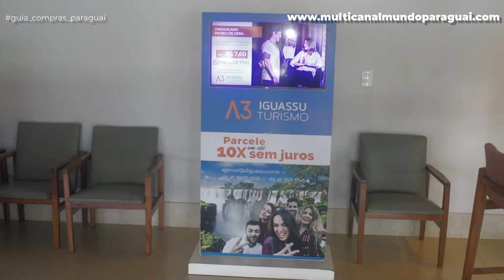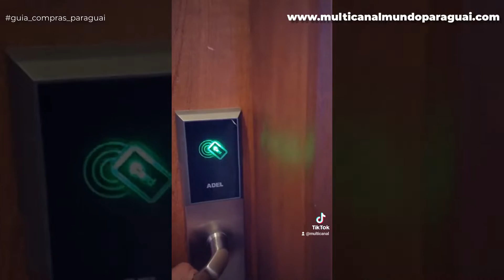Hotel GRAND CARIMÃ RESORT Foz do Iguaçu conheça esse resort na terra das Cataratas